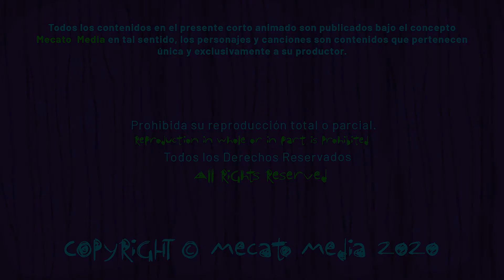Cumpleaños Feliz Pavel [Mecato Media]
Hola Pavel!

Hoy es un día especial para ti Pavel, entre muchos otros!